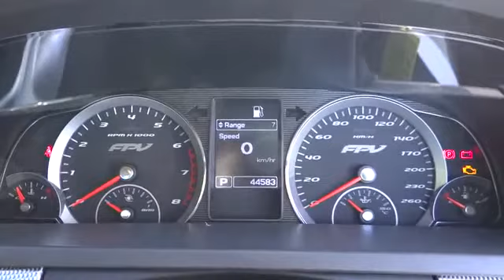2010 FPV F6 Ryde, Sydney, New South Wales, Top Ryde, Australia 268934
2010 FPV F6

Hunter Holden
603 Victoria Road

*** FPV F6 With Loads of Extras ***  This Immaculate Ute has been Meticulous Maintained by the Previous Owner who has put a lot of Time and Money into this UTE. Vehicle Features : * 2 Keys * Full Exhaust * GTX 3582R Turbo * 1000cc Injectors * SCT Flash Tuner * Plazma Manual  Blow Off Value and Loads more. With 420 KW at the wheels on E85 Fuel this has the Performance to match the Looks. Car comes with 100 Point safety check and bonus 3 year mechanical protection plan. Trades Welcome and Interstate Transport can be Arranged. Ask about our Great Finance Packages with same day Approvals and Easy weekly repayments. We are a Friendly Family Owned Multi Franchise Dealer which has serviced the Metro Sydney, Hunter Regions and Southern Regions of NSW for 30 years.